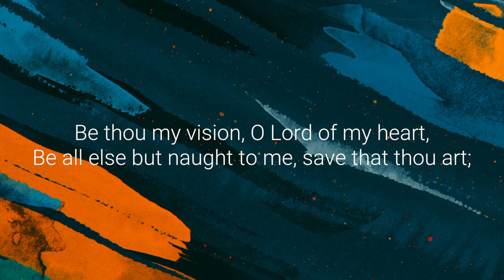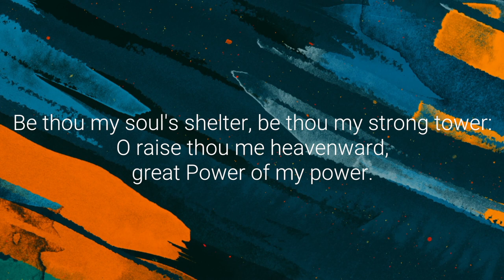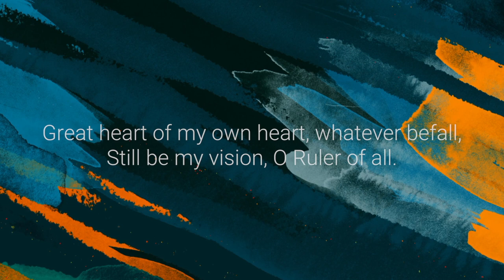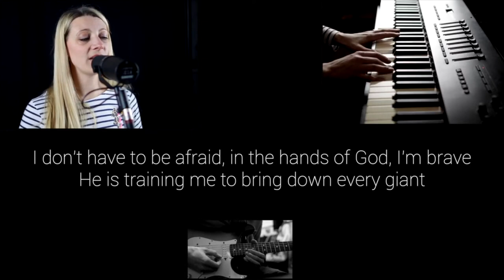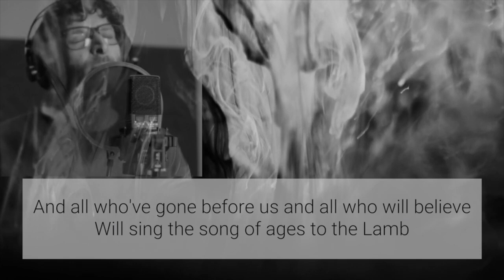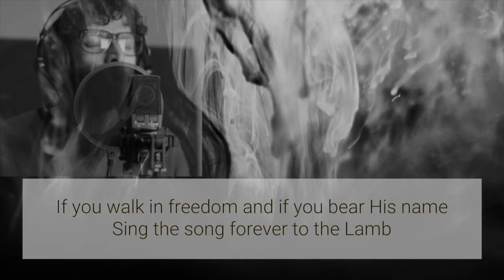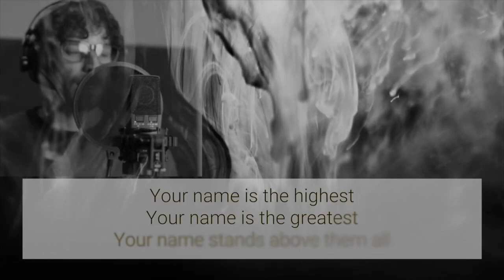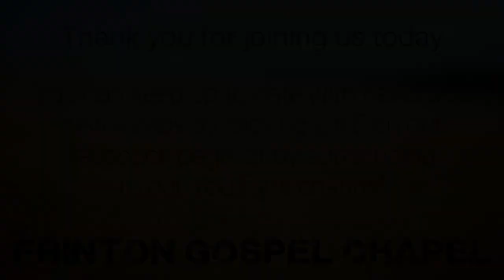Online Message and Worship - Dave Garlick - 17-03-24